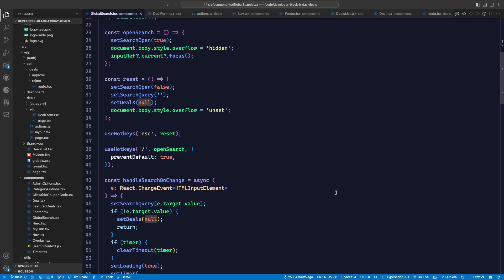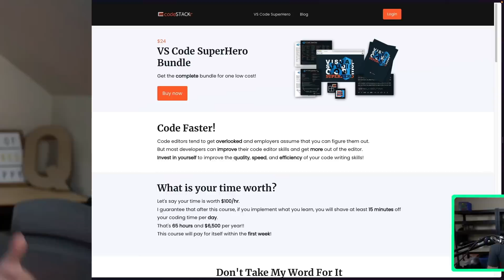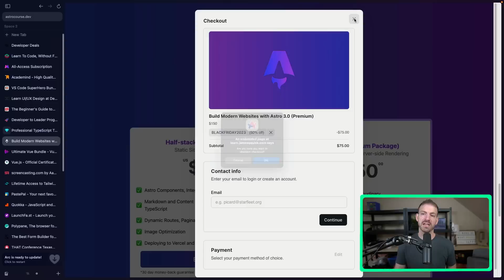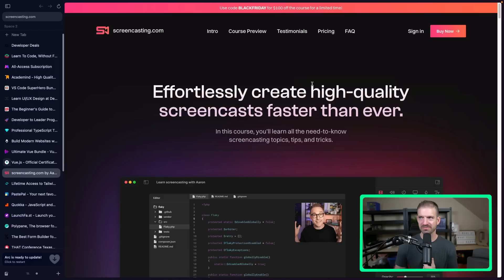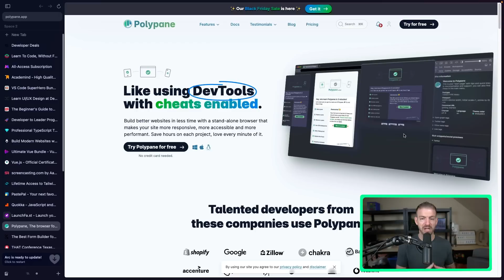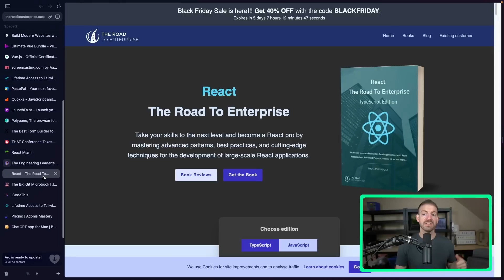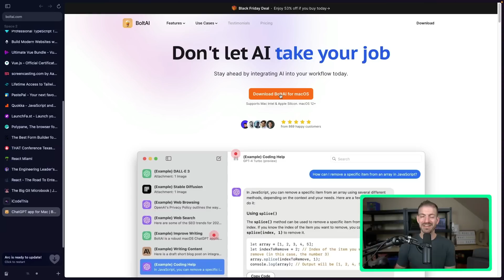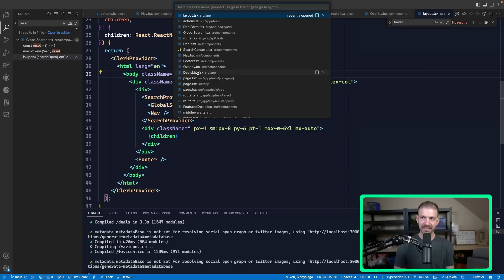30 AMAZING Black Friday Deals For Developers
These are some of the lowest prices I've ever seen! Don't miss out on these Black Friday deals!

00:00 - Intro
01:00 - Deals for Devs
01:30 - Video Courses and Platforms
07:30 - Developer Tools
11:05 - Developer Conferences
12:20 - Developer eBooks
14:10 - Code Overview (Next.js, Clerk, Xata, and Sentry)